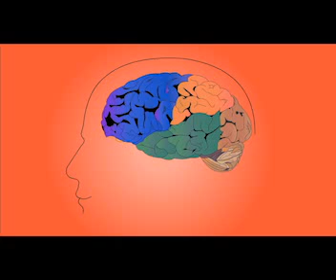Professor Elemental Song Comission: The Mind of Marco!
A specially commissioned song to celebrate Marco's birthday! Why not get your own song on the subject of your choice